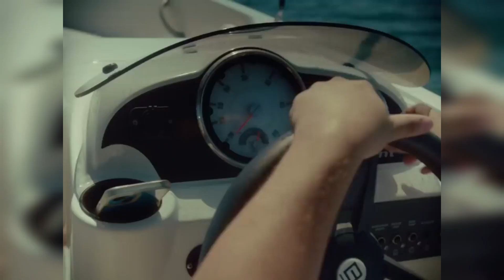Saiko - Polaris Ft Feid {MUSIC VIDEO}(Sergio Garcia Mashup)